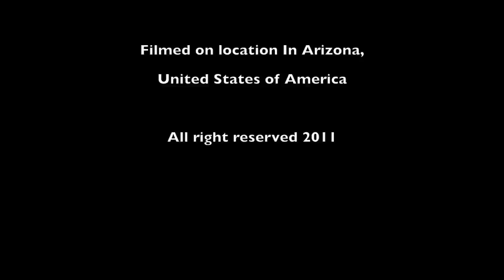Montezuma's castle, Indian Cliff dwellings , Arizona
North of Phoenix, Arizona, a state rich with archaeological and historical site of importance, reflecting the lives of the Indian tribes, going back to preceding Columbus arrival in the new world. One of theses are the Cliff dwelling, named "Montezuma Castle". The dwelling is a US National Park Monument. It is accessible from below, along paths that follow the river at the base of the cliffs. The Tourists are not allowed to access the dwelling itself. The view of them is a must and should be visited. Travels with my wife, TRAVELSWITHMYWIFE, is a HDworldmedia Companies Production. We travel the world for images.

Al norte de Phoenix, Arizona, un estado rico en el sitio arqueológico e histórico de importancia, lo que refleja la vida de las tribus indias, que se remonta a la anterior, la llegada de Colón al nuevo mundo. Una de las tesis son la vivienda Cliff, llamado "Castillo de Montezuma". La vivienda es un EE.UU. Parque Monumento Nacional. Es accesible desde abajo, a lo largo de los caminos que sigue el río en la base de los acantilados. Los turistas no tienen acceso a la vivienda propiamente dicha. El punto de vista de ellos es una necesidad y debe ser visitado. Viajes con mi esposa, TRAVELSWITHMYWIFE, es un prodcution HDworldmedia empresas. Viajamos por el mundo de las imágenes.

Au nord de Phoenix, en Arizona, un Etat riche en sites archéologiques et historiques d'importance, reflétant la vie des tribus indiennes, qui remonte à avant l'arrivée de Colomb dans le Nouveau Monde. Une des thèses sont la demeure Cliff, nommé "Montezuma Castle". Le logement est un parc national américain Monument. Il est accessible par le bas, le long des chemins qui longent la rivière à la base des falaises. Les touristes ne sont pas autorisés à accéder au logement lui-même. La vue d'entre eux est une nécessité et doit être visité. Voyages avec ma femme, TRAVELSWITHMYWIFE, est une prodcution HDworldmedia sociétés. Nous parcourons le monde pour les images.

Север Феникс, штат Аризона, государство богатое археологическое и историческое место важности, отражающие жизнь индейских племен, возвращаясь к предыдущему Колумб прибытии в новый мир. Один из тезисов Клифф жилища, под названием "Монтесума Замок".Жилища национальных парков США памятником. Это подъезд снизу, вдоль путей, которые следуют реки у подножия скалы.Туристы не имеют права доступа жилище себе.Вид из них должны и должны посещаться. Путешествия с моей женой, TRAVELSWITHMYWIFE, является Prodcution HDworldmedia компаний. Мы путешествуем по миру для изображений.

Phoenix, एरिज़ोना, पुरातात्विक और ऐतिहासिक महत्व के साइट के साथ एक समृद्ध राज्य है, के उत्तर भारतीय जनजातियों के जीवन को दर्शाती है, नई दुनिया में कोलंबस आगमन से ठीक पहले के लिए वापस जा रहा. Theses के क्लिफ आवास, "Montezuma कैसल" नाम हैं. रहने वाली एक अमेरिकी राष्ट्रीय पार्क स्मारक है. यह नीचे से accesible रास्तों कि चट्टानों के आधार पर नदी का पालन करें के साथ है. पर्यटकों को निवास ही पहुँच की अनुमति नहीं है. उनमें से देखने चाहिए और दौरा किया जाना चाहिए. मेरी पत्नी, TRAVELSWITHMYWIFE, के साथ ट्रेवल्स एक HDworldmedia